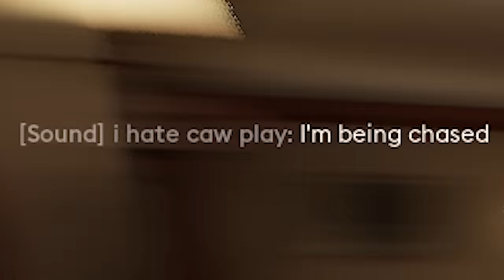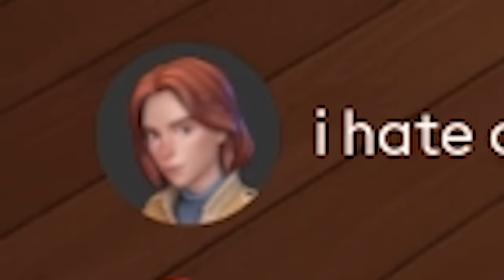The KILLER turned into a PROP! - Propnight Gameplay (Prop Hunt Game)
The Killer turned into a Prop in Propnight Gameplay; a game similar to Garry's Mod Prop Hunt but mixed with Dead By Daylight! Can SpyCakes evade the Killer who is now part of the Prop Hunt in Propnight Gameplay? Who knew the Killer would not only be playing Prop Hunt and also Dead by Daylight at the same time but in Propnight?!